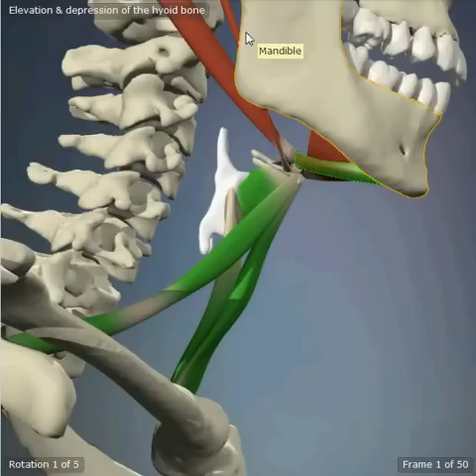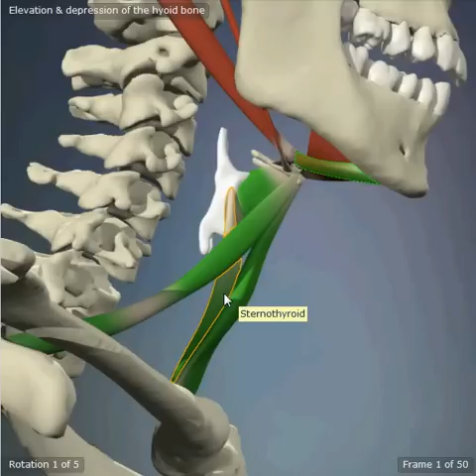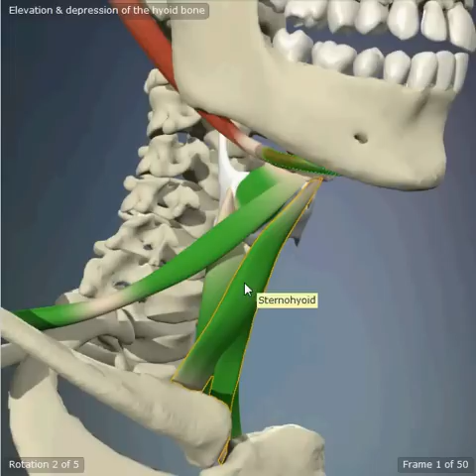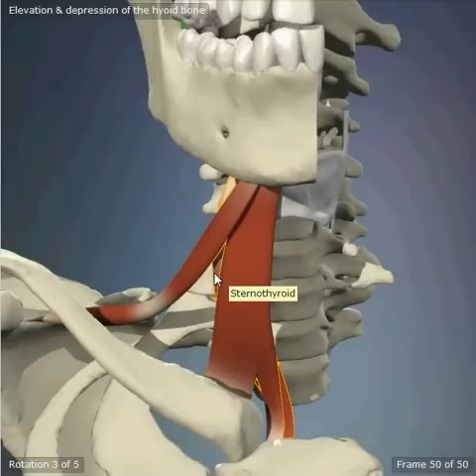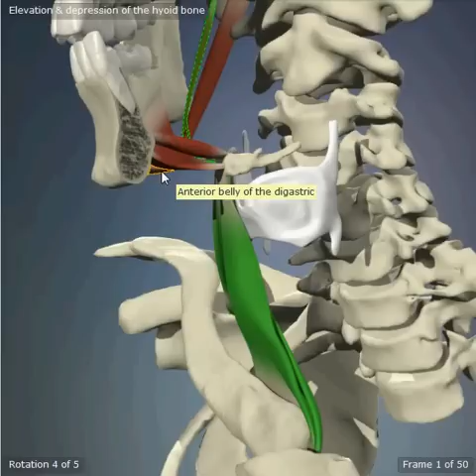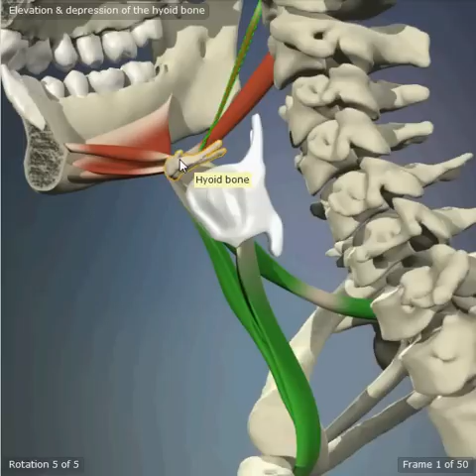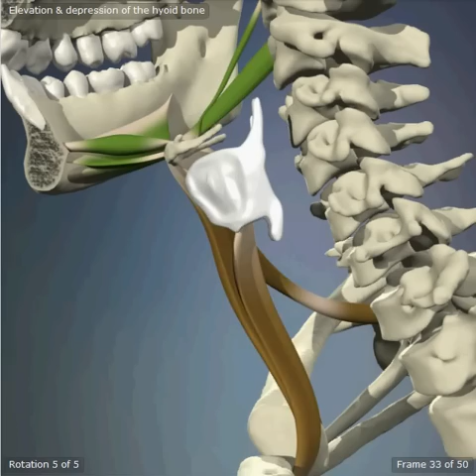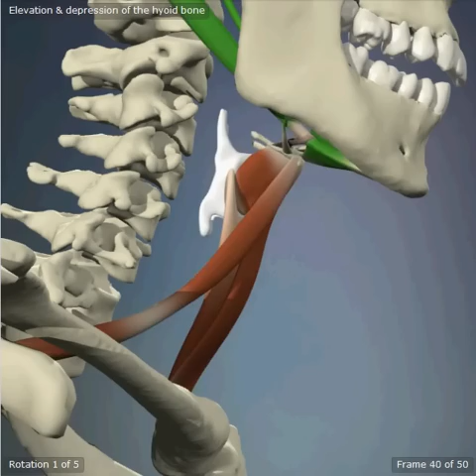Elevation and Depression of The Hyoid Bone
This is a 180 of all four Suprahyoids (elevators) and Infrahyoids (depressors).
I go through all the parts AND THEN I play the animation from all available angles.